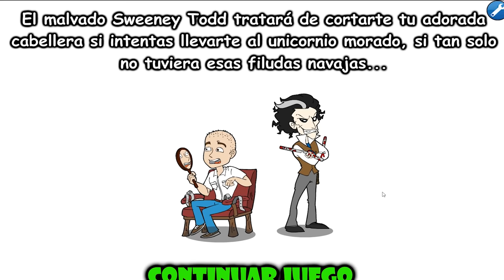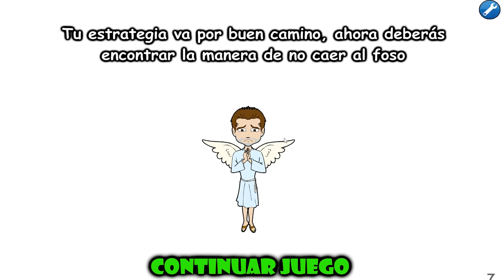SALVANDO a VEGETTA777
Hola.
En este canal hemos rescatado a varios youtubers de los secuestros del malvado Pigsaw, incluyendo a mi hermano Pato Asado. Esta vez, nos toca salvar a nada más ni nada menos que Vegetta777.